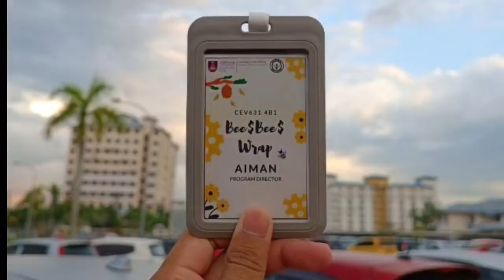CEV631 FEB-AUG 22: BEESWAX WRAP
Beeswax Wrap adalah sebuah program di mana penggunaan beeswax wrap boleh dikatakan sama seperti pembalut plastik makanan (plastic food wrap) bagi menjaga kualiti makanan agar dapat makanan dapat bertahan dalam tempoh yang lebih lama. Selain itu, ia merupakan bahan organik serta selamat digunakan bagi jangka masa yang panjang. Penglibatan orang ramai dari komuniti luar berjaya menyampaikan objektif program ini.